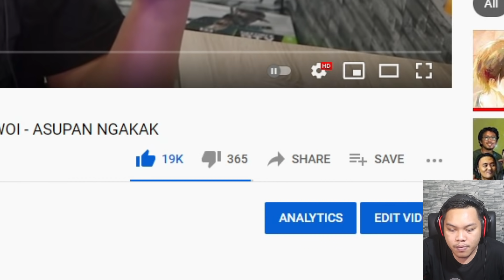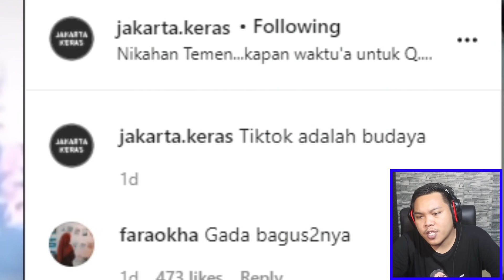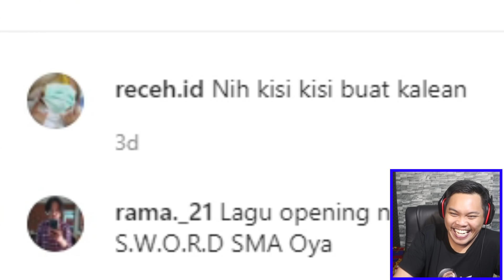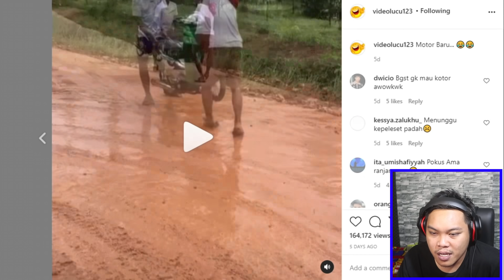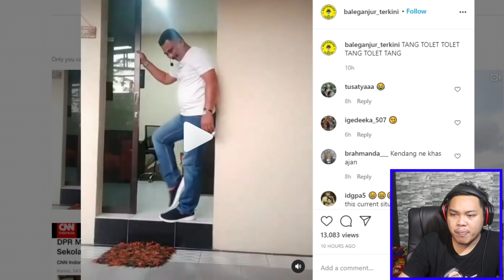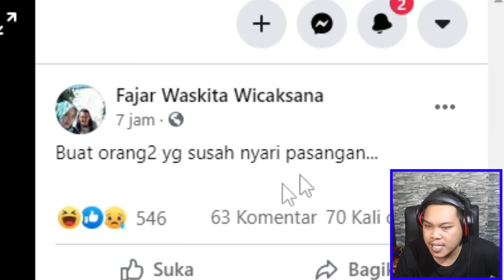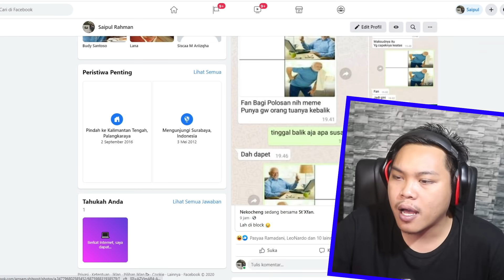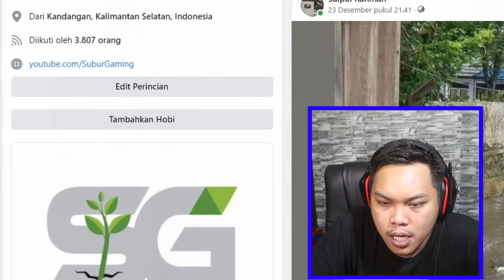SALAH MERAYAKAN NATAL, JASA MALAM TAHUN BARU, AYAM PENYET, TIKTOK ADALAH BUDAYA - ASUPAN NGAKAK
20K LIKE LANJUT ASUPAN NGAKAK

2 hari sekali bakal ada video baru terus